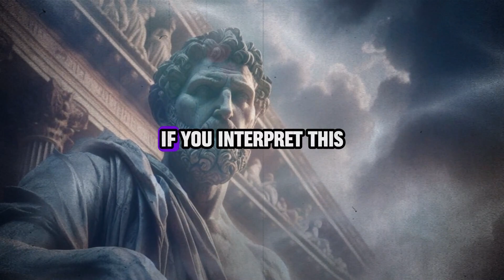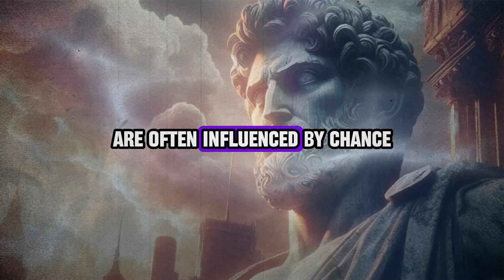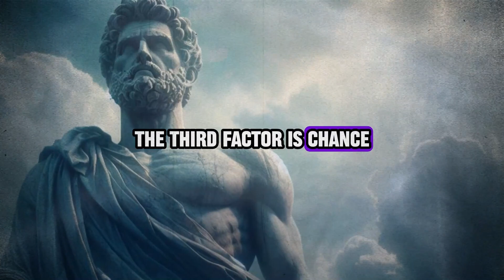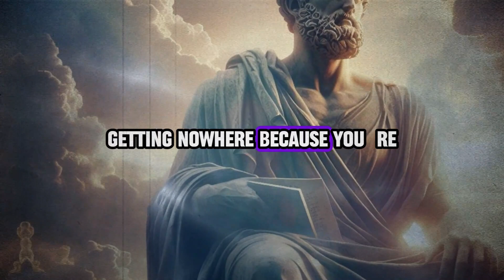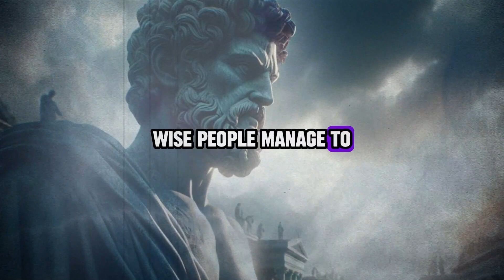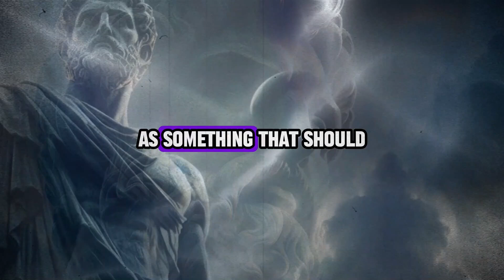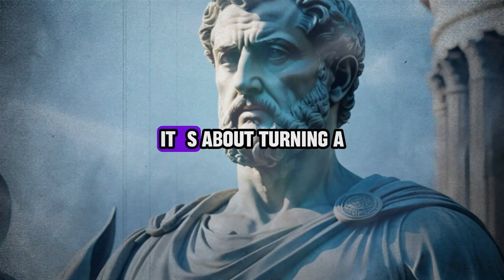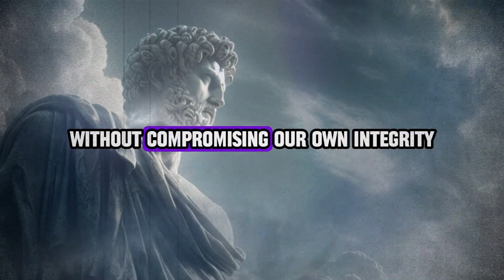"Build Your Worth with Seneca: Stoic Strategies for Self-Value"